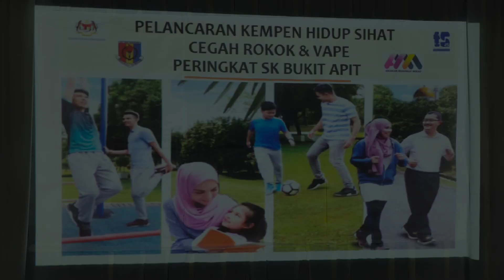Skapit TV EP 112 : PELANCARAN KEMPEN HIDUP SIHAT TANPA ROKOK & VAPE